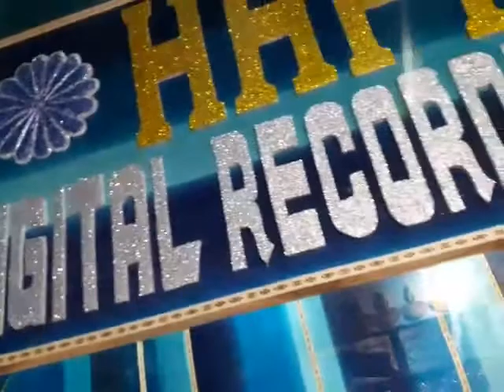सुनलो मेरे कन्हैया।। Vaibhav Nishant।। Happy Digital Recording Studio ।।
HDRS_MUSIC is

👉🏻 Recording :- Happy Digital Recording Studio
👉🏻 Marketing_Partner :- UNIQUE FILMS

05:30am     !!     12:30pm     !!     07:30pm

🎹 🎹  म्यूजिक डायरेक्टर  🎹 🎹
                 वैभव निशांत
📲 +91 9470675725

●● हमारे स्टूडियो का यूट्यूब चैनल ●●

●● हमारे स्टूडियो का फेसबुक चैनल ●●

●● हमारे स्टूडियो का ट्यूटर चैनल ●●

Bihar - 845449

Happy Digital Recording Studio
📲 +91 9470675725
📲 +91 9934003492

uniquefilmsbhojpuri
Bhojpuri Bahar
bhojpuri bahar
bhojpuribahar
HDRS MUSIC
hdrs music
HDRS
hdrs
HDRSMUSIC
hdrsmusic
Hdrs Music
HappyDigitalRecordingStudio
Happy Studio
HDRS LIVE
hdrs live
HDRSMUSICLIVE
hdrsmusiclive
Vaibhav Nishant
Music Director
Bhojpuri Track
Hindi Track
Short Movie
Comedy Video
Bhojpuri Video